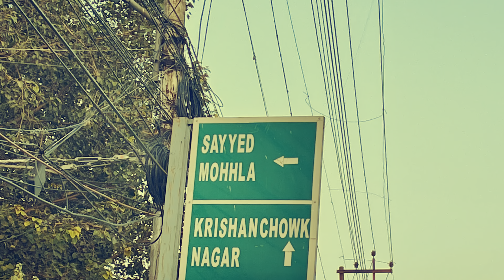Krishan Nagar | कृष्णा नगर | देहरादून | Dehradun | Part 1 | Ghost Story.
Krishan Nagar is the most demanding video of Dehradun Archives.Enjoyed this short teaser and wait for expanded video.

Jagdish